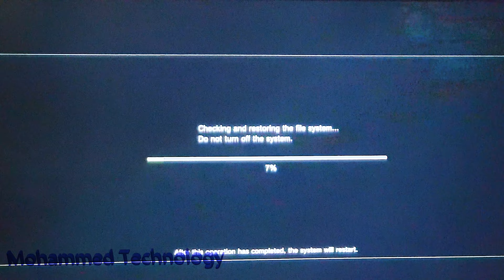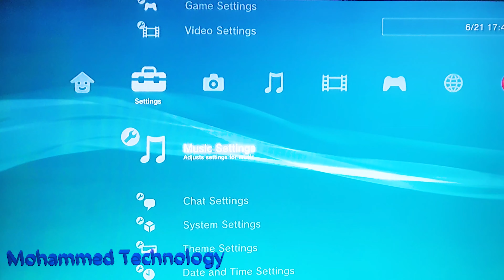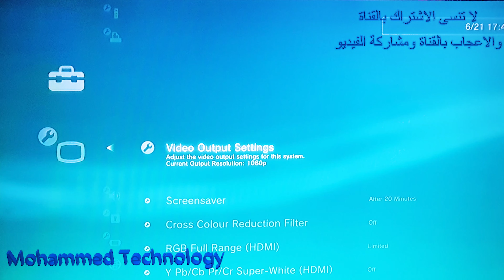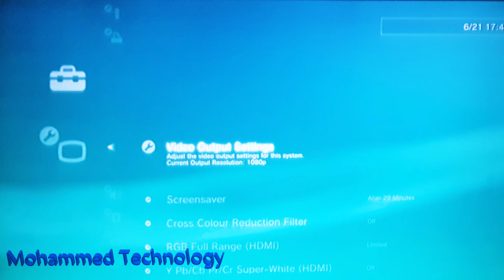تعديل حجم الشاشة في ps3 بلي ستيشن3 وطريقة ارجاع الصوت (حل مشكلة اختفاء الصوت في اللالعاب)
تعديل حجم الشاشة في بلي ستيشن 3 وطريقة ارجاع الصوت (حل مشكلة اختفاء الصوت في اللالعاب) ونفس الطريقة تنطبق على لبلي 4